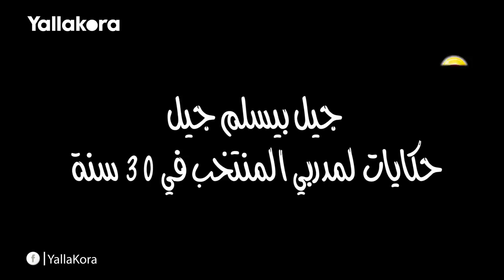جيل بيسلم جيل.. حكايات لمدربي المنتخب في 30 سنة